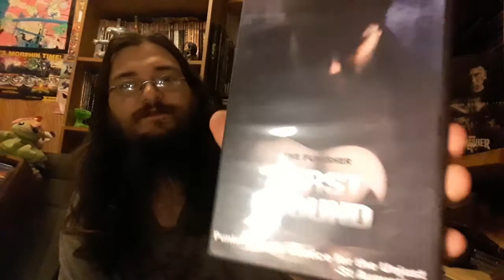Stuff I Love:Punisher